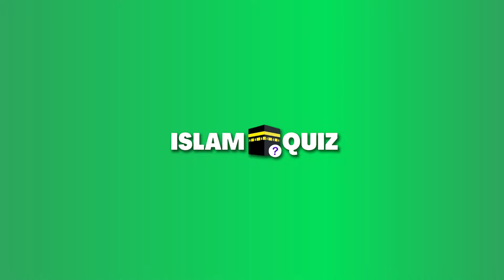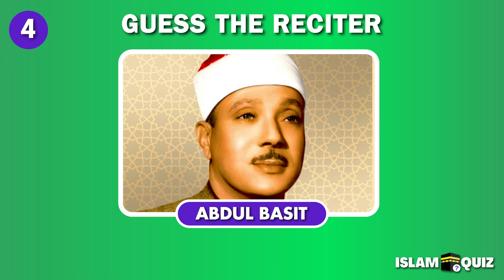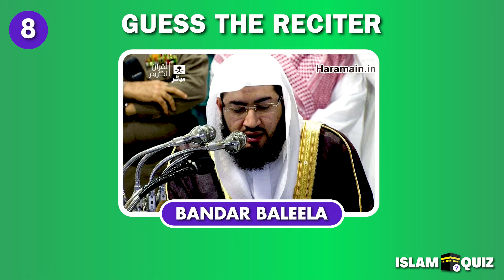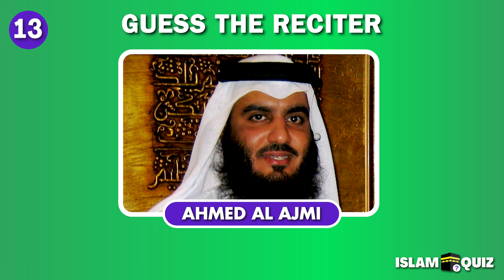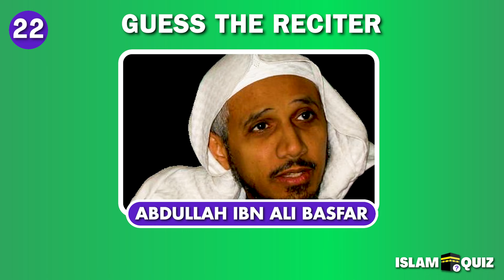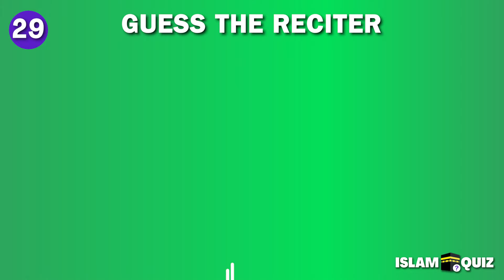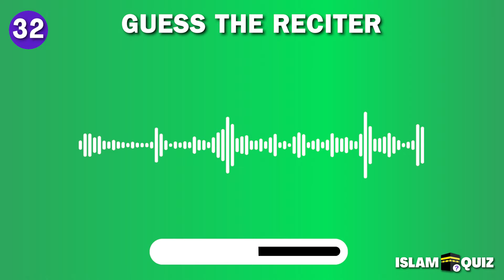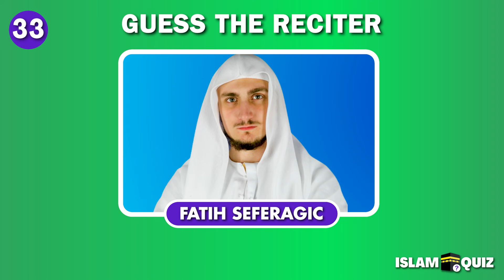Guess The Quran Reciter | Guess The Qāri | Islam Quiz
Can you Guess The Quran Reciter | Guess The Qāri | Islam Quiz